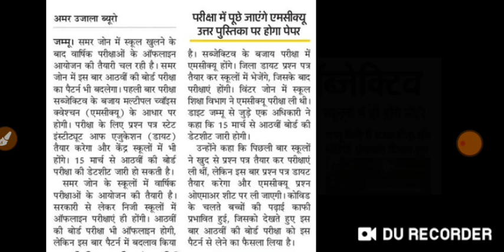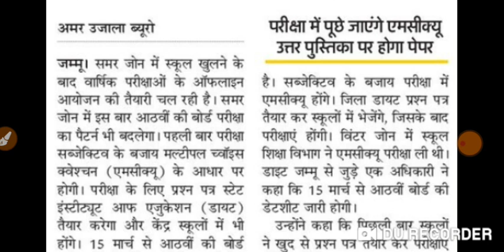jkbose paper in mcq form|Board exam start from 15 march|class 8th to 12th|jkbose today news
New education policy implemented in j&k|new rules  for class nursery to 12th|new education rules j&k

Jkssb application no nahi mil raha|hiw to download admit card|class iv DV update|new selection list|

Jkbose class 10th internal 20marks|class 11th &12th practical exam|Date sheet for board exams|jkbose

jkssb class iv DV |jkssb class iv 2 mistake mat karna|jkssb answer key|jkssb cutoff of class iv|

Jkbose practical exam update|internal assessments|jkbose date sheet and exam update|for board exam

Jkbose date sheet announced for class 10th 11th and 12th|jkbose date sheet announced|jkbose exam

jkssb class iv DV|kon se document chaiya|online form nahi ha|original documents|cutoff|safe score|

Jkssb class iv 3400 vacancy big update by Manoj sinha|cutoff kya hoga|DV for class iv|name nahi ha|

school reopen big update in Jammu Kashmir|schools college coaching institute reopen|exam update |
school education institutions reopen update for all details
jkbose today news .jkbose today exam update
jkbose mass promotion
jkbise exam update
schools reopen in jammu Kashmir
jkbose tosya offical update

Jkbose today 2 offical notification|jkbose mass promotion update|jkbose result out|jkbose date sheet
jkbose exam in jammu division
jkbose Exam update in Kashmir division
new education policy in Jammu kashmir
abb education kis way ma hogi j&k ma
new education policy in j&k
new rules of education
new rules of education for class nursery to class 12th

jkbose mass promotion news .jkbose exam in winter zone
jkbose mass a promotion chance
jkbose date sheet for class 10th 11th and 12th class in Jammu Kashmir